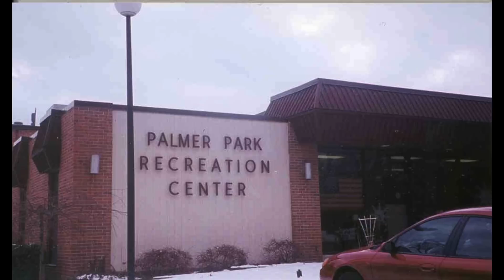The 4 Kings of Boxing | Backgrounds & Styles | * Hagler * Hearns *Leonard * Duran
Four Kings Sugar Ray Leonard, Marvelous Marvin Hagler, Thomas Hit Man Hearns, and The Hands of Stone, Roberto Duran. These men ruled the ring during the last golden age of boxing. They rose from poverty and obscurity to become legends. They left their marks on history, and on each other. Their styles, and their personalities, were diverse. But each man would come to know the others well, as they fought each other for the prize of the being the greatest of an era.

All 4 of these exceptional fighters would face each other in the ring. In another era, any one of them could have dominated several weight divisions for years. But in the last golden age of boxing, each man would form deep rivalries and take eachother to the limits of their talent, stamina, and willpower.